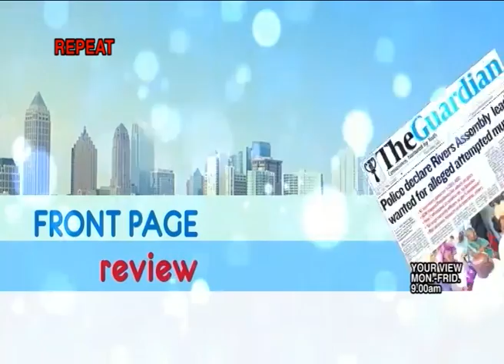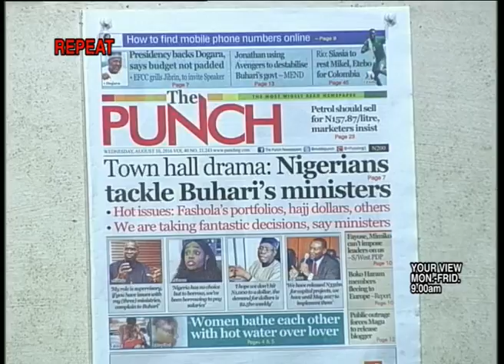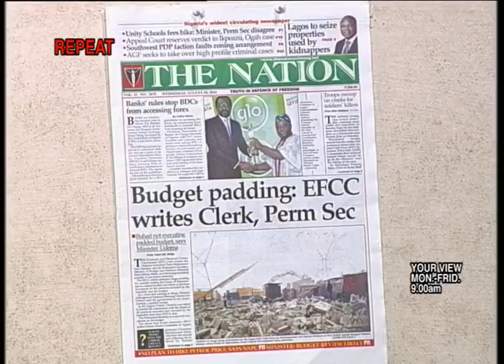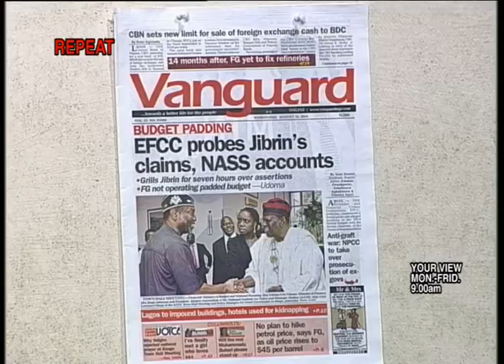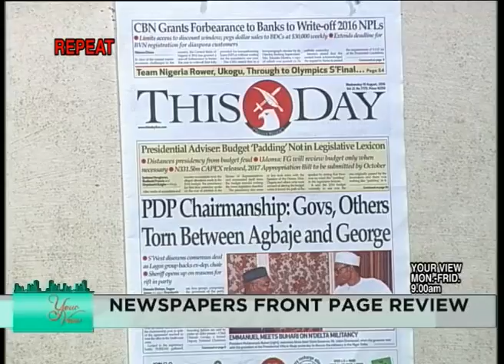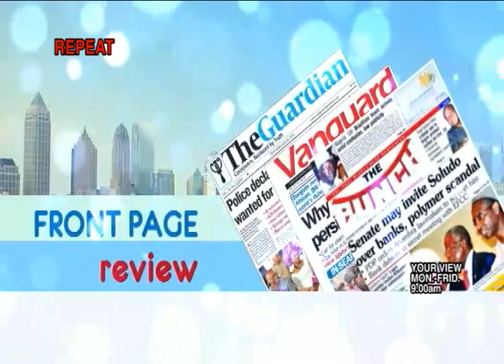YOUR VIEW 10TH AUG 2016